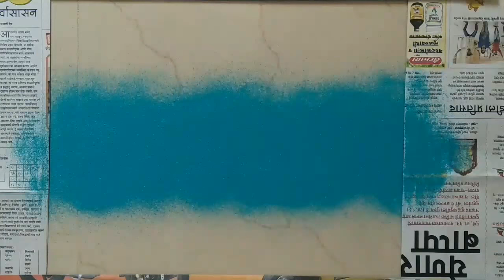HAPPY NEW YEAR 2019 / Rangoli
Rangoli Arts